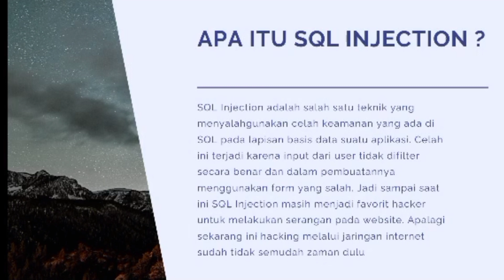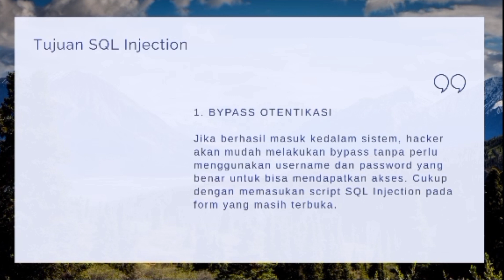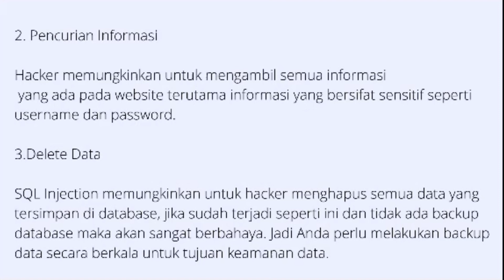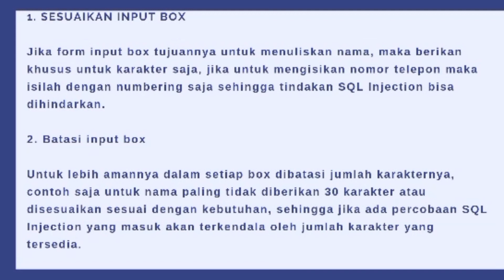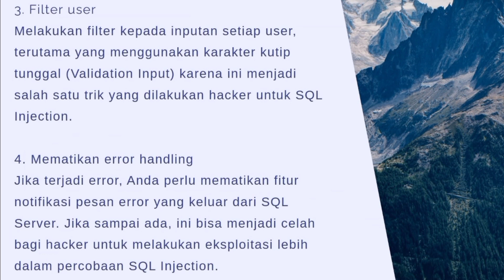SQL Injection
Dhea Amanda
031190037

Keamanan Komputer dan Jaringan
Tugas Pertemuan 11